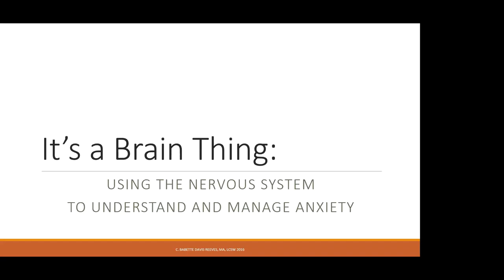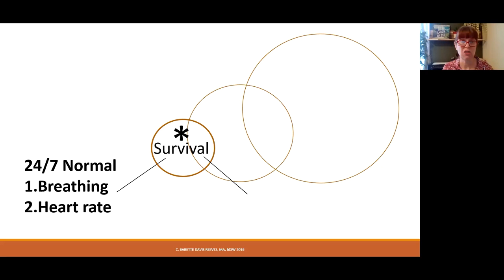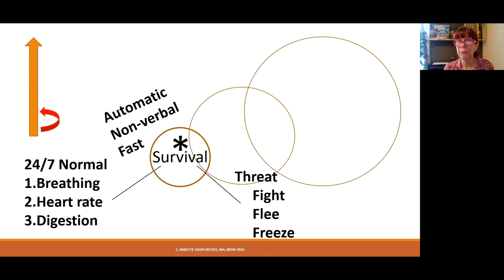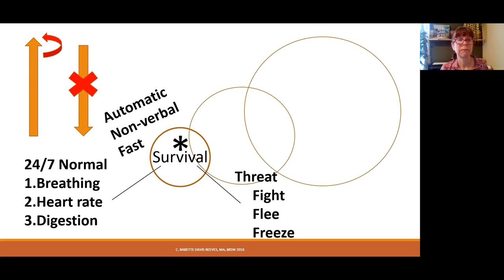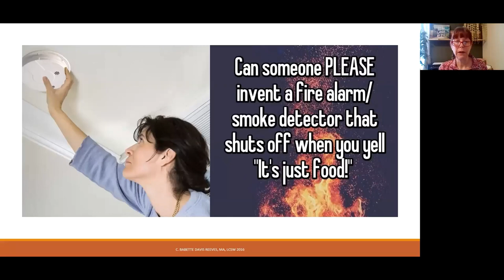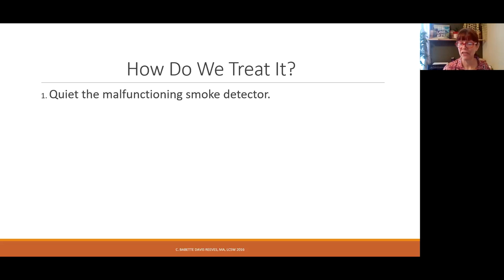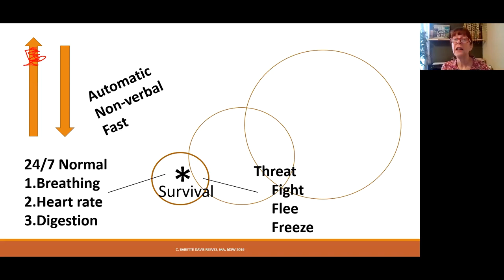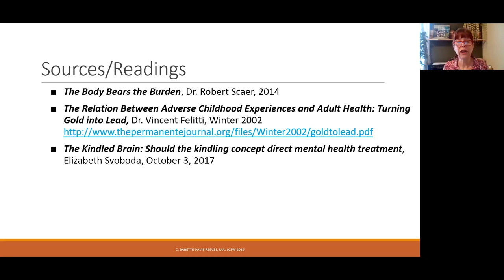It’s a Brain Thing: Using the nervous system to understand and manage anxiety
It’s a Brain Thing. Using the nervous system to understand and manage anxiety, Babette Reeves, a therapist in Behavioral Medicine in a primary care clinic who also has dermatomyositis.

In this video, Babette explains how anxiety works to help us understand for future Touchpoint Tips she provides.